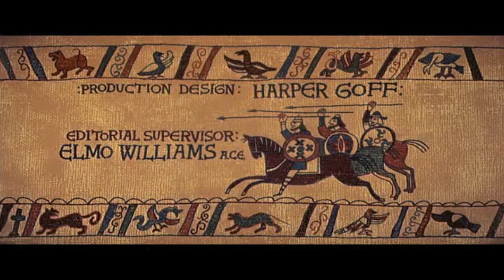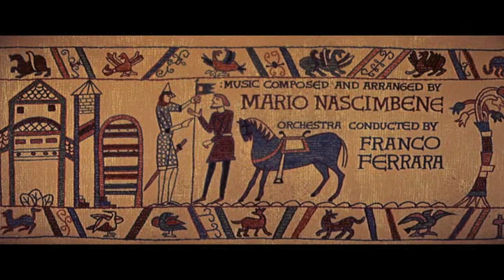Kirk Douglas/Martin Romberg – A Viking Funeral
The Vikings is a 1958 epic historical fiction film directed by Richard Fleischer. It was re-scored in 2013 by composer Martin Romberg on commission from the Festival les Boréales and the Orchestre Régional de Normandie